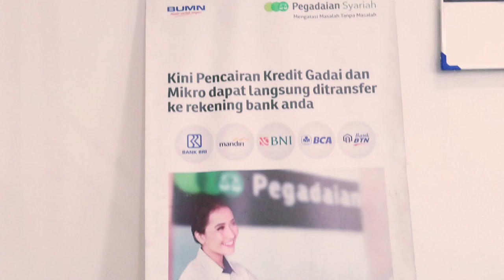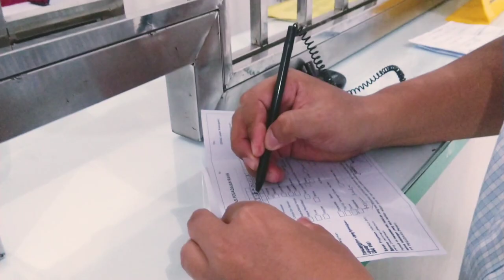Vlog Staff Development Program (SDP) 2019 PT. PEGADAIAN (PERSERO)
Gadai Emas (Rahn Hasan )